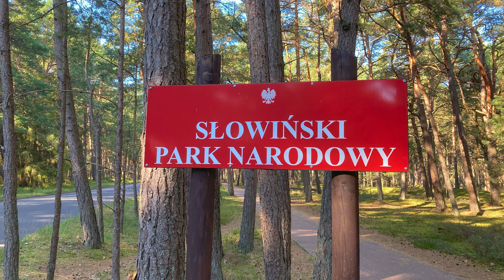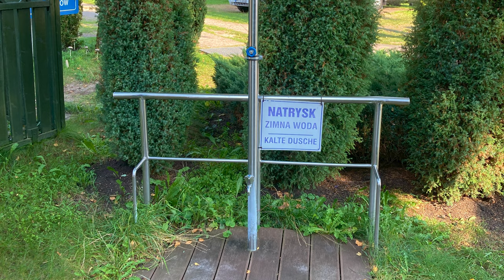Die polnische Sahara - Polen mit dem Wohnmobil #1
Die Wanderdünen bei Leba sollten das erste Ziel unserer Polenreise sein. Nach unserer Einreise fuhren wir auf relativ leeren Straßen in Richtung Danzig. In Kolberg legten wir einen Stopp ein, bevor es am nächsten Tag weiterging. Für die restlichen 175 km bis Leba brauchten wir rund drei Stunden. In Polen haben wir recht schnell gemerkt, dass man für Etappen meist länger als gedacht braucht. Es ging in Küstennähe über Landstraßen mit viel LKW-Verkehr. Dabei die vorgeschriebenen Geschwindigkeiten einzuhalten ist wichtig, denn es gibt viele feste Blitzer und temporäre Radarkontrollen auf der Strecke. Wer möchte schon gerne sein Urlaubsgeld in Strafgelder investieren. Übrigens: die polnischen Autofahrer haben wir als sehr gelassen im Umgang mit langsamer fahrenden Touristen erlebt. Sehr angenehm.

Wir erreichten den Badeort Leba am frühen Nachmittag und fuhren direkt zum Campingplatz „Camping 21 Morski“. Es war noch genug frei und wir konnten uns einen schönen und passenden Platz aussuchen. Morski liegt in Strandnähe und auch bis zum Ort ist es nicht weit. Anfang September ist die Saison schon fast zu Ende und viele Läden und Restaurants hatten schon geschlossen. In der Hauptsaison ist in Leba bestimmt jede Menge los.

Was kann man noch machen? Es gibt in Leba ein Bernsteinmuseum, ein grünes Labyrinth, man kann mit auf alt getrimmten Segelschiffen Touren machen und danach Schmuck an einem der zahlreichen Stände kaufen. Für Kinder gibt es im Ort zahlreiche rummelplatzähnliche Attraktionen.

Die polnische Sahara im Slovinzischen Nationalpark

Der Hauptgrund unseres Besuches in Leba waren die riesigen Wanderdünen. Um sie zu besuchen, wollte ich zum Sonnenaufgang gegen 6:45 dort sein. Morgens hat man ja bekanntlich sehr schönes Fotolicht. Mit dem Fahrrad musste ich etwa 8 Kilometer fahren. Der Weg führte durch einen hübschen Wald in den Slowinzischen Nationalpark. Steigungen waren nicht zu bewältigen. Pünktlich erreichte ich einen kleinen Fahrradparkplatz an den Wanderdünen. Um diese Zeit sind die Kassen noch nicht geöffnet, an denen man sonst Eintritt und eine Parkgebühr für die Räder entrichten muss. Wer weder Laufen noch mit dem Fahrrad zu den Dünen fahren möchte, kann sich auch von Elektrofahrzeugen dorthin bringen lassen.

Angekommen machte ich mich gleich auf den Weg hinauf in die Dünen. Durch den sehr feinen Sand kommt man aber nur mühsam voran. Ich war ganz schön außer Puste. Aber der Blick auf die Dünenlandschaft war wunderschön und eine Belohnung für die Mühe. Sand soweit das Auge reicht. Und auch der Blick auf den riesigen Strandsee Jezioro Łebsko ist imposant. Der Lebasee ist mit einer Fläche von rund 72 Quadratkilometern das drittgrößte polnische Binnengewässer. Leider sind überall viele Fußspuren im Sand zu sehen, da sich kaum jemand an das Wegegebot des Schutzgebietes hält. Schade. Die Dünen wandern übrigens 10 bis 12 Meter im Jahr.

Der 1967 gegründete Słowiński Park Narodowy (Slowinzischer Nationalpark) ist eines von zwei Großschutzgebieten der im Norden Polens gelegenen Woiwodschaft Pomorskie (Pommern). Mit einer Gesamtfläche von 327 Quadratkilometern ist er der drittgrößte polnische Nationalpark.
Die eindrucksvolle und wertvolle Küstenlandschaft mit den größten Wanderdünen Mitteleuropas ist seit 1977 UNESCO-Biosphärenreservat. Aufgrund seiner Bedeutung als Feuchtbiotop und Vogelreservat ist der Nationalpark zudem auf die Liste der Ramsar-Konvention gesetzt sowie als Natura 2000-Schutzgebiet ausgewiesen. Die beiden größten Seen des Parks, der Jezioro Łebsko (Lebasee), sowie der Jezioro Gardno (Garder See) sind direkt mit dem Meer verbunden. Die Seen sind ein  Paradies für Brutvögel und Brackwasserpflanzen.

Kameras:
Gefilmt mit der Sony FDR-AX700
IPhone SE 2020
Rode Videomicro
Stative von Manfrotto und Rollei

Die Musik für unsere Videos ist von Artlist. Dort gibt es zu einem verträglichen Preis wunderbare Musik von tollen Künstlern. Mit Musik von Artlist kann man YouTube-Videos auch monetarisieren, wer das möchte. Wenn ihr mehr wissen möchtet, folgt diesem
Wenn ihr über diesen Link Artlist bucht, erhalten wir eine kleine Provision in Form von Freimonaten.